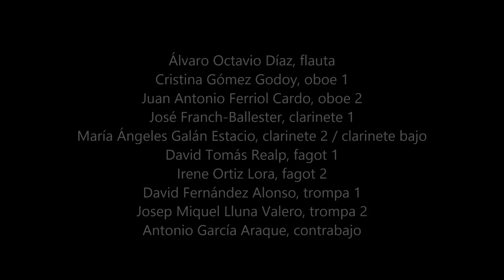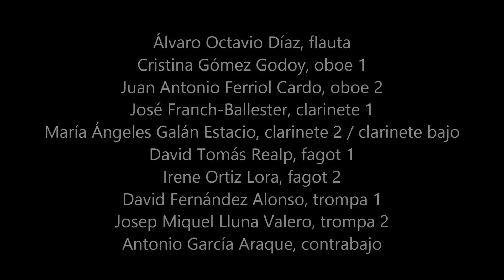CÉSAR CANO: LUNAS DE KLEE- 1.- SALIDA DE LA LUNA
LUNAS DE KLEE Op. 81 es un homenaje a Paul Klee (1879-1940), uno de mis pintores favoritos. En Klee, el yo desterrado por la abstracción retorna al final del proceso creativo resaltando su poderosa individualidad e introduciéndola en la composición como un vestigio vital. Así, este vestigio surrealista se introduce como elemento figurativo dentro de un pensamiento plástico abstracto, funcionando ambos como pilares estructurales de la composición. Esta dualidad es uno de los aspectos de Klee que más me interesan e inspiran, pues percibo en ella un paralelismo con mi propuesta estética de un sincretismo orgánico.
 La elección de la luna como protagonista tuvo que ver con sus futuros intérpretes, Lluna y su grupo MOONWINDS (Vientos de Luna). Además, durante el verano de su composición hubo tres Superlunas, fenómeno que ocurre cuando la luna llena se encuentra en su perigeo, el punto de su órbita más cercano a la Tierra, lo que la hace más grande y brillante para nosotros. La obra tiene cinco movimientos, cuyos títulos hacen referencia a sendos cuadros de Klee: 1) SALIDA DE LA LUNA, 2) FLORES EN LA NOCHE, 3) EL INTENSO SUEÑO, 4) BARCOS BAJO LA LUNA AZUL y 5) FUEGO CON LUNA LLENA. No es una música descriptiva ni programática, sino que intenta evocar en cada pieza la emoción artística que brota de cada cuadro. Está escrita para un conjunto instrumental compuesto por diez ejecutantes: Flauta, Oboe, Corno Inglés (que muta a Oboe), Clarinete, Clarinete Bajo, 2 Trompas, 2 Fagotes y Contrabajo.
 LUNAS DE KLEE fue un encargo del Centro Nacional de Difusión Musical (CNDM). Finalizada el 28 de septiembre de 2014, está dedicada al grupo MOONWINDS y a su director Joan Enric Lluna, quienes la estrenaron en el Auditorio 400 del Museo Nacional Centro Reina Sofía en Madrid, el 17 de noviembre de 2014.
KLEE’S MOONS, Op. 81, is a tribute to Paul Klee (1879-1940), one of my favorite painters. In Klee, the self exiled by the abstraction returns at the end of the creative process by highlighting its powerful individuality and introducing it into the composition as a vital remain. Thus, this surrealist remain is introduced as a figurative element within an abstract plastic thought, both functioning as structural pillars of the composition. This duality is one of the aspects of Klee that most interest and inspire me, because I perceive in it a parallelism with my aesthetic proposal of an organic syncretism.
The choice of the moon as protagonist had to do with its future performers, Lluna and its group MOONWINDS. In addition, during the summer of its composition there were three Super-moons, a phenomenon that occurs when the full moon is in its perigee, the point of its orbit closest to the earth, which makes it bigger and brighter for us. The work has five movements, the title of each one refer to a certain Klee’s painting: 1) COMING OUT OF THE MOON, 2) FLOWERS AT NIGHT, 3) THE INTENSE DREAM, 4) VESSELS UNDER THE BLUE MOON, and 5) FIRE WITH FULL MOON. It is not descriptive or programmatic music, but tries to evoke in each piece the artistic emotion that comes from each painting. It is written for an instrumental ensemble of ten performers: Flute, Oboe, English Horn (changes to Oboe), Clarinet, Bass Clarinet, 2 French Horns, 2 Bassoons and Double Bass.
KLEE’S MOONS was commissioned by the National Center for Music Diffusion (CNDM). Completed on September 28th, 2014, it is dedicated to MOONWINDS and its conductor Joan Enric Lluna, who premiered it at Auditorio 400 of the Museo Nacional Centro Reina Sofía in Madrid, on November 17th, 2014.
César Cano